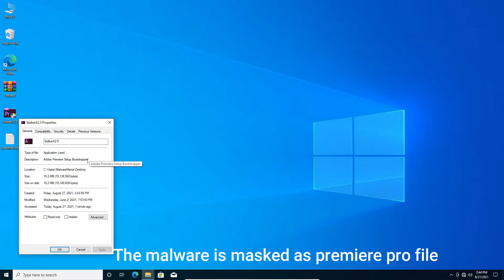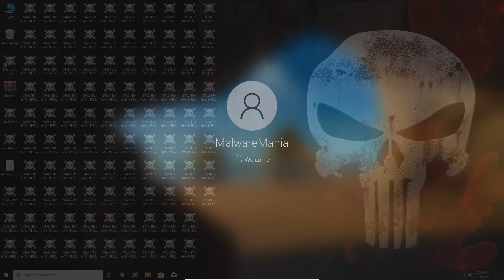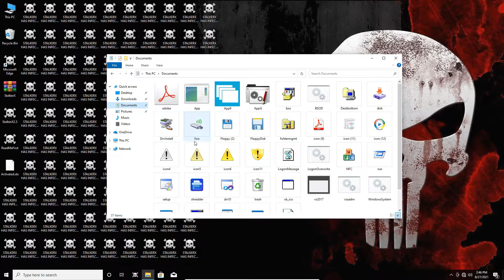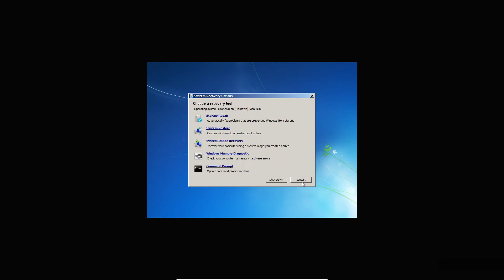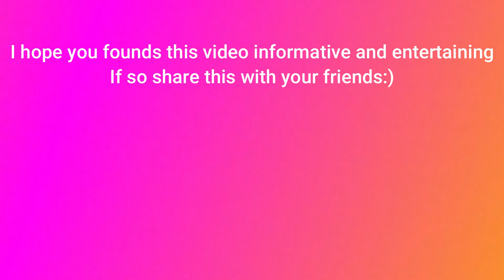Testing out StalkerX Version 2.0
I tested StalkerX by 10g tech.